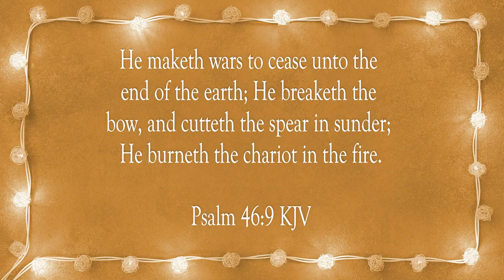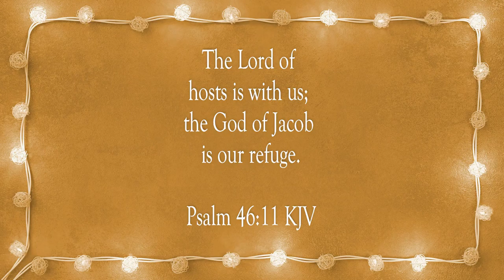Be Still, and Know He Is God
Scripture of the Day! Be still, and know He is God!